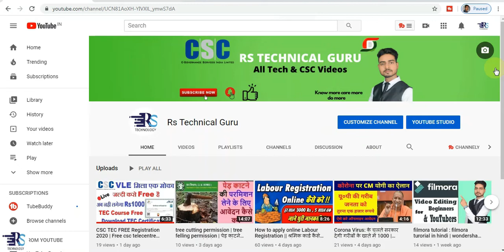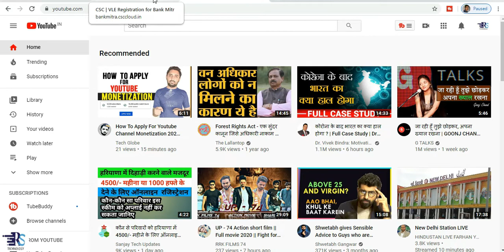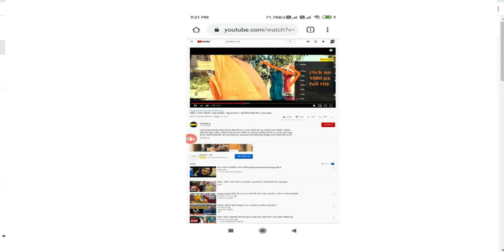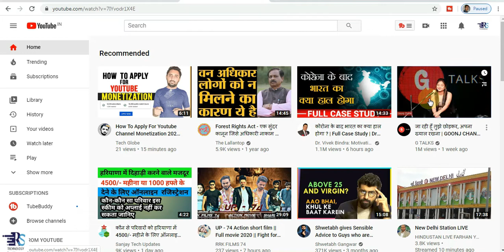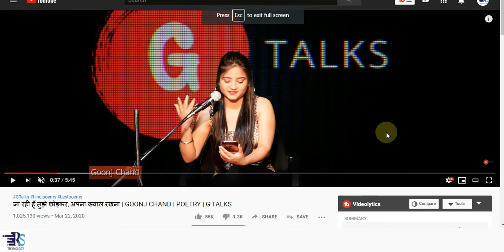How To Enable Play Watch Youtube Videos In 1080p Full HD On Mobile Android After 480p Update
Hello,
After youtube restricts reduced quality internet bandwidth to 480p standard defination for all videos so now how to enable play watch all youtube videos in 1080p or 720p full hd in android mobile smart phone.
Youtube new trick is explained

My Videos-

Topics Coverd-
1) Youtube 480p Only Videos
2) Play Videos in 1080p Full Hd
3) In Mobile Smartphone
4) Enable 1080p Full HD In Mobile
5) After Reduced Quality To 480p Only